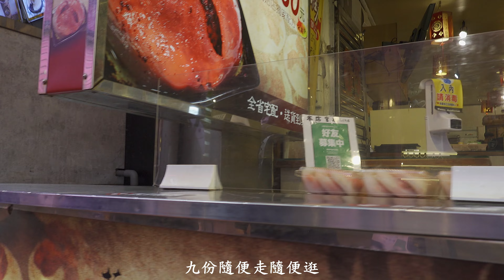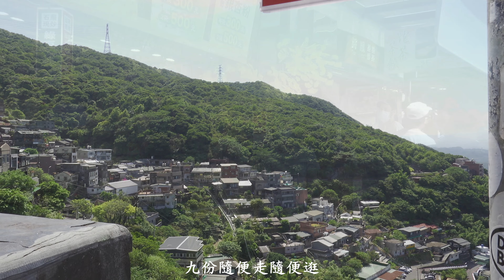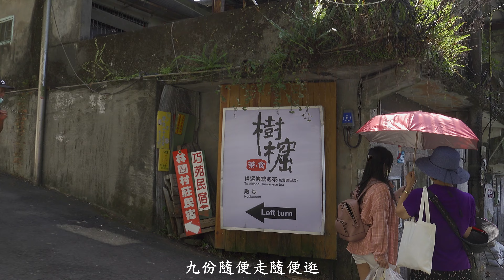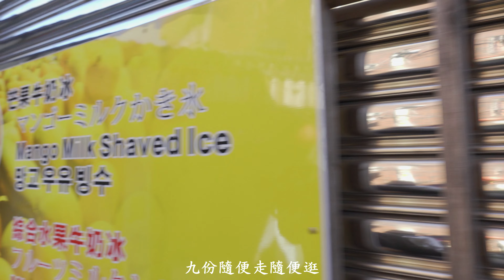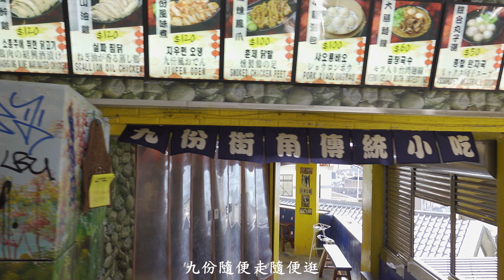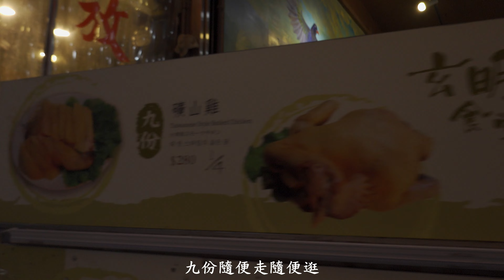2022/09/08 | Taiwan | 新北市 | 九份隨便走隨便逛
台陽停車場

YouTube Music